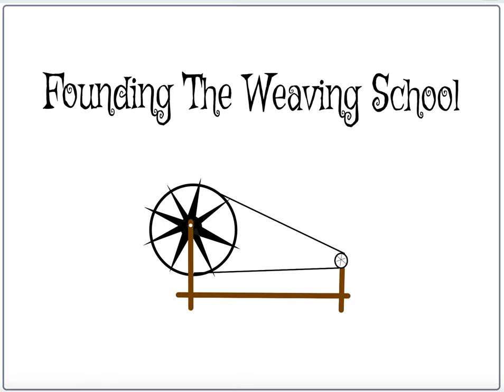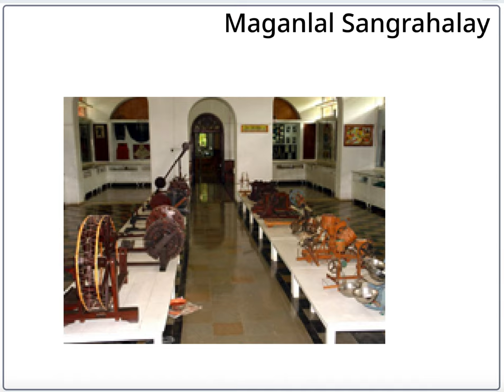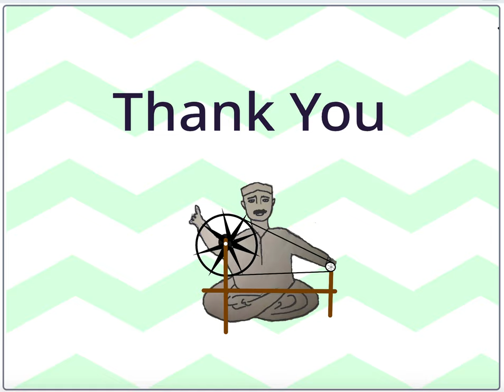Founding of the Weaving School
The story is created by the Children of Data Gujar High School, Pune using Scratch platform
Celebrating

PanchTANTRA Programming (PP) conducts Creative Camps at Schools. Stories by the Screenagers for the Screenagers
ScratchInPractice with support of PP Volunteers

PanchTANTRA Programming Volunteer and Educator: Rakhi Marathe
Character and Scenes by Aparajita Jain Mahajan, Scratch Library

If you would like to create stories through programming,

Please REMIX and show us your favorite Gandhiji story.
These are available under the Common Creative License
Mahatma Gandhi Digital Library - REMIX and Create your stories on the Scratch Platform